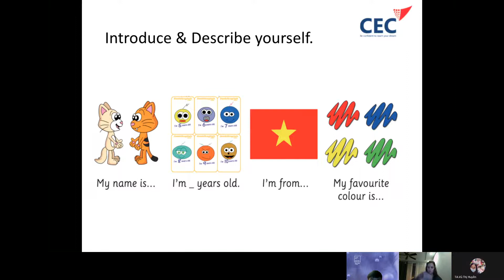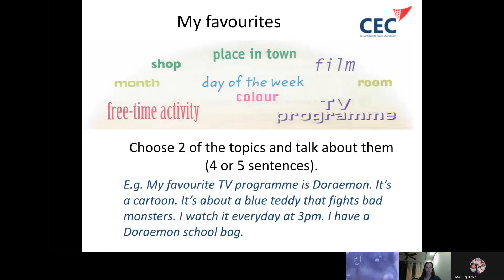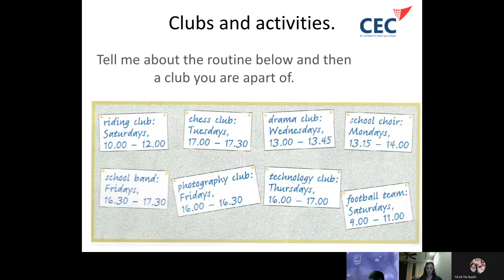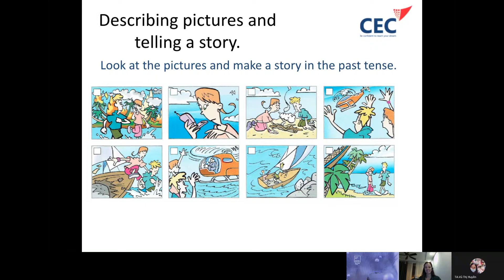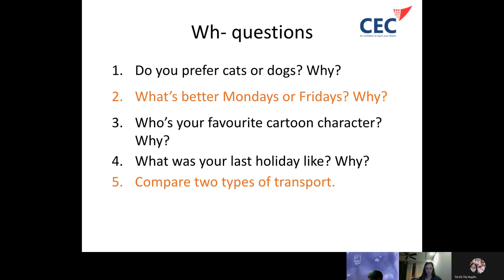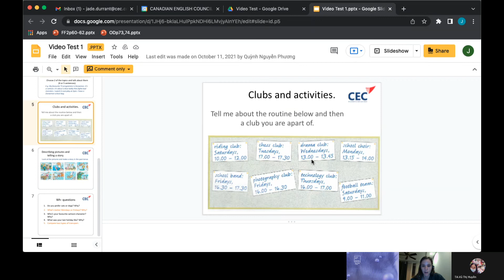CEC Timescity_TC-E5.1-2102_Video test 1_Ngọc Khánh